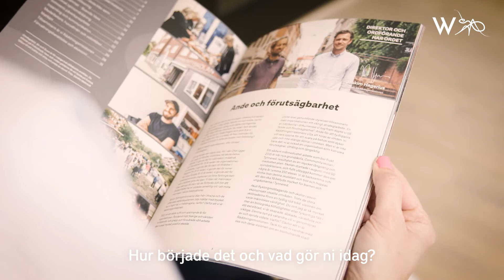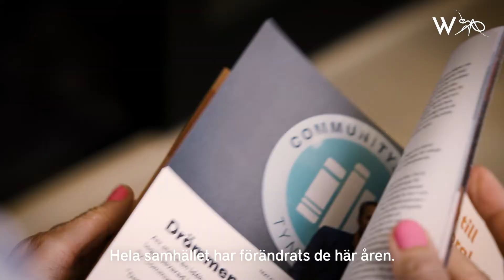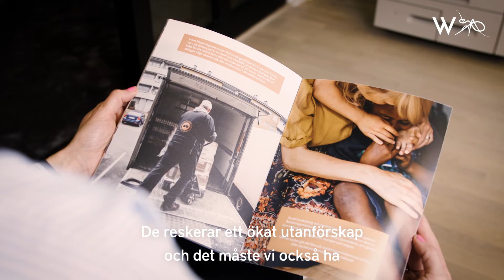Räddningsmissionen firar 70 år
I år har Räddningsmissionen bekämpat social utsatthet i 70 år! Lika länge har vi varit samarbetspartners. Ta dig några minuter och inspireras av direktor Emil Matsson som berättar mer om Räddningsmissionen viktiga arbete.